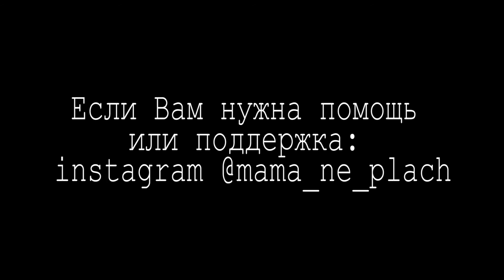ОНИ ГОВОРЯТ: БУДЬ СЧАСТЛИВОЙ МАМОЙ!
Посвящается мамам: от безысходности к радости материнства.
Видео о том, как сложно быть заботливой и постоянно радостной мамой.
съемка и монтаж by morkvamedia
some footages by cottonbro(pexels)